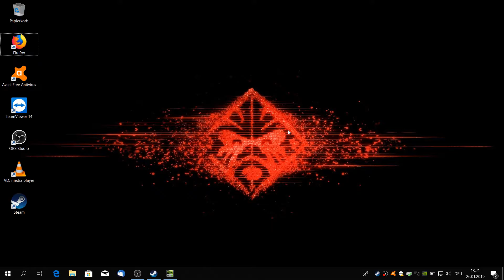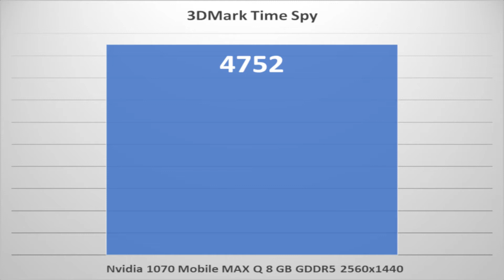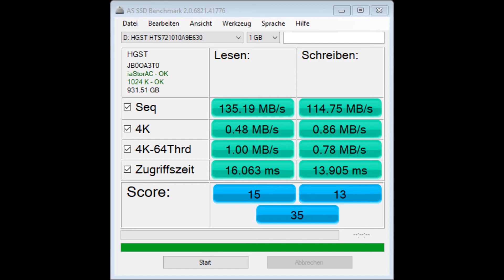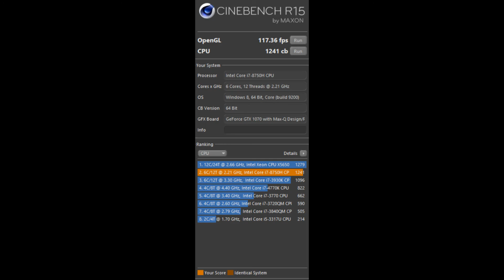performance Monster mein neues Notebook HP OMEN 15 6